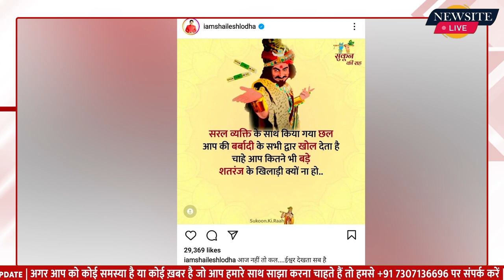TMKOC छोड़ने के बाद शैलेश लोढ़ा ने फिर साधा असित मोदी पर निशाना | Newsite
Tarak mehta ka oolta chashma Television का Popular serial है, जो वर्षों से fans के दिलों पर राज कर रहा है। इस serial में actor shailesh lodha 'tarrak mehta के role में नजर आते थे लेकिन अब वह इस show को goodbye बोल चुके हैं। उनकी जगह इस Serial में sachin shroff ने ली है। show से बाहर आने के बाद से ही shaiesh lodha social media पर ऐसे-ऐसे post share कर रहे हैं, जिससे माना जा रहा है कि उनके और 'tarrak mehta ka oolta chashma' के निर्माता asit kumar modi के बीच सब कुछ ठीक नहीं हैं। इसी कड़ी में उनका एक और post सामने आया है।  दरअसल, shailesh lodha इन दिनों singapur में vacation पर हैं, जहां से उन्होंने अपनी एक photo share की है। photo में वह हमेशा की तरह काफी अच्छे लग रहे हैं। लेकिन इस photo के साथ उन्होंने जो caption दिया है, उसने हर किसी का ध्यान अपनी ओर खींच लिया। पहले आपको अभिनेता का लुक बता देते हैं। इस तस्वीर में shailesh ने black T-shirt और gray pant पहनी हुई, जिसके साथ उन्होंने आंखों में gaugles लगाए हैं।इस Photo के साथ shailesh lodha ने caption में लिखा, 'इन दिनों कुछ उथले (ओछे) लोगों की बातें सुनता हूं तो shabina adib का यह शेर याद आता है। हालांकि, शेरो-शायरी और poem ऐसे लोग समझ पाते तो उथली बातें करते ही नहीं। जो खानदानी रईस है वो, मिजाज नर्म रखते हैं अपना तुम्हारा लहजा बता रहा है, तुम्हारी दौलत नई है।' shailesh lodha ने हर बार की तरह इस caption में भी किसी का name तो नहीं लिखा। लेकिन उनके old post को देखकर अंदाजा लगाया जा रहा है कि यह post भी aseet modi के लिए है।

:- Sports News
:- Movies Review:- Latest Bollywood
:- Ground Reports
:- Top Trending Videos & Topics
:- Entertainment News
:- News Analysis of The Day
:- Sahitya & Dharm
:- Sair Sapata